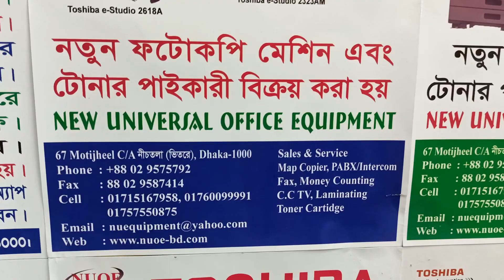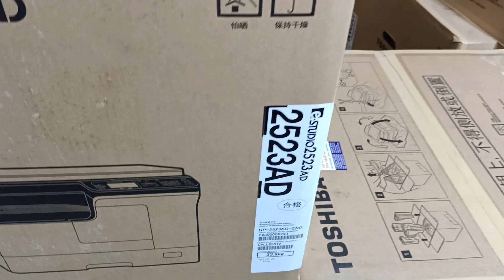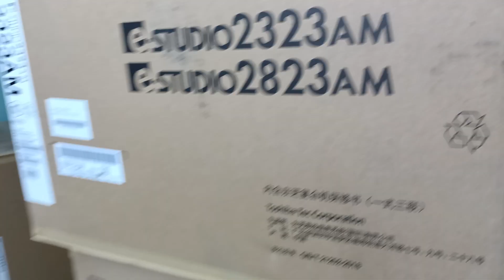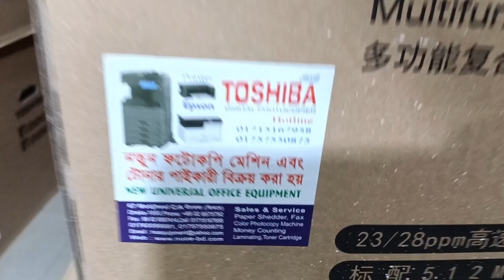Epson L 3118 All- in-one lnk Tank printer New universal office equipment 01757550875